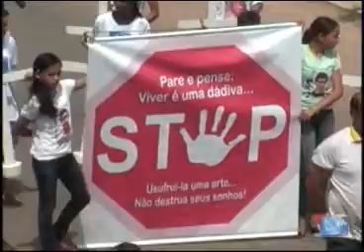ENCERRAMENTO DA CAMPANHA TRÂNSITO EM PAZ AGENTE E QUEM FAZ